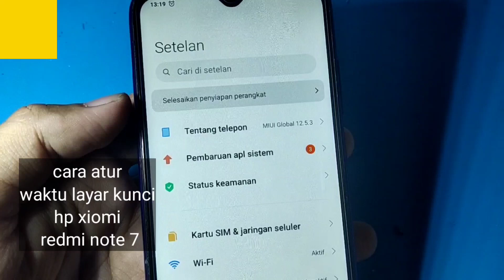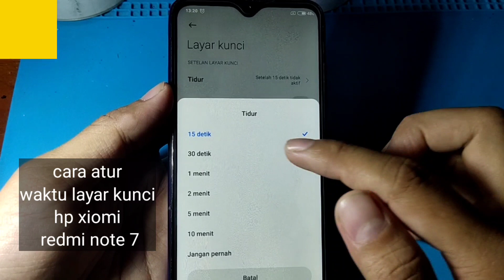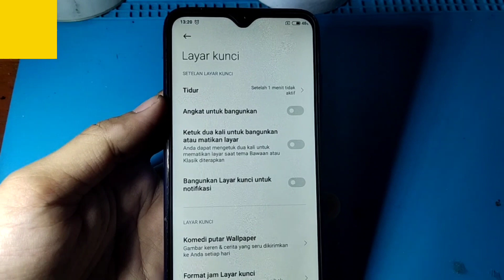CARA ATUR WAKTU LAYAR KUNCI HP XIOMI REDMI NOTE 7